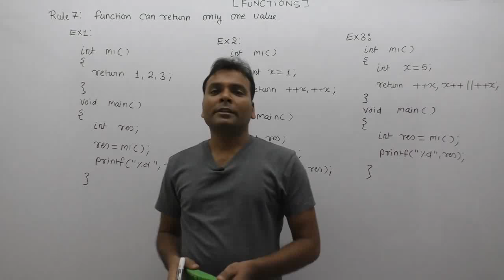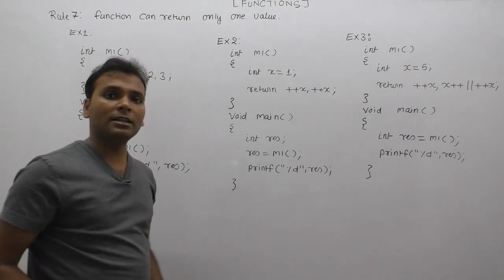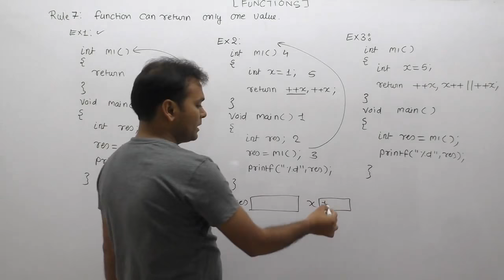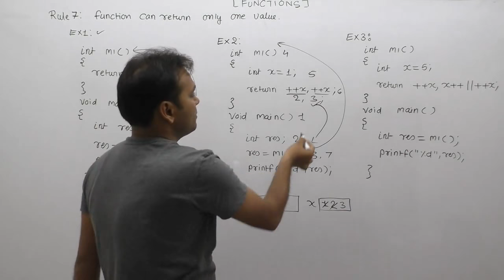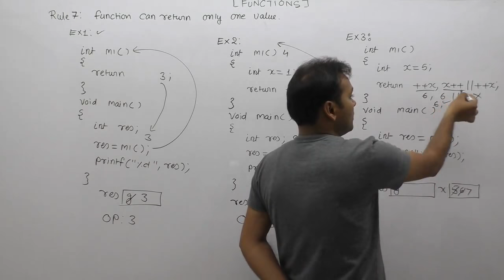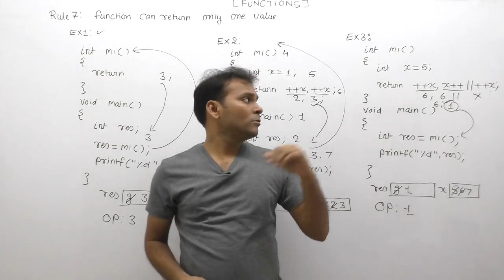Return statement | how many values can be returned from a function | C Function Rule7 | Part593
About This Video Lecture: Return statement |how many values can be returned from a function|C Function Rule7